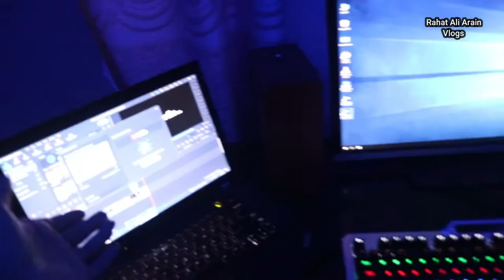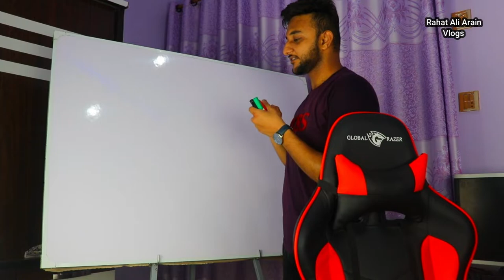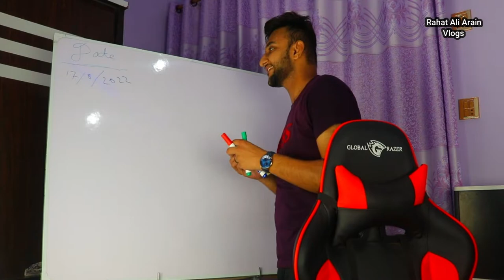White Board With Stand unboxing || White Board Review ||White Board For Studio